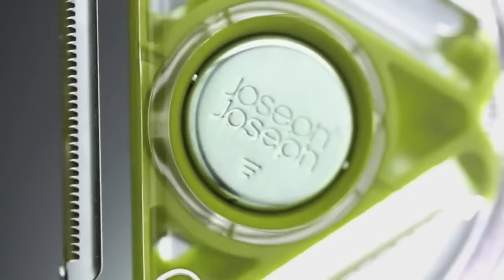5 Kitchen Tools You Must Have #2 | 2017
5 Kitchen Tools You Must Have #2 | 2017

Here are new 5 kitchen tools you must have.These are the gadgets you must have and you can put it in your cook house.They save up your time and are really easy to use.If you like cooking then these are the 5 kitchen gadgets you must need.